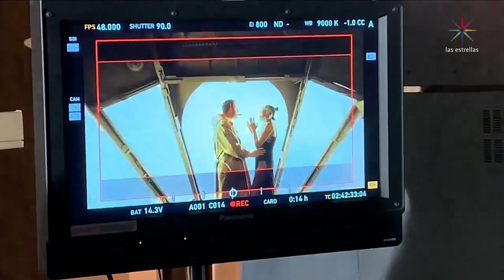¡Natalia Jiménez y Jesús Navarro graba video juntos! | Cuéntamelo YA!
Natalia Jiménez y Jesús Navarro preparan una excelente colaboración, y Televisa Espectáculos estuvo presente en las grabaciones del video.

Cynthia Urías, Odalys Ramírez, Roxanna Castellanos y Sofia Escobosa te traen cada tarde las últimas noticias de los espectáculos, entrevistas y los mejores consejos para mejorar tu vida. Lunes a viernes 14:00 hrs.